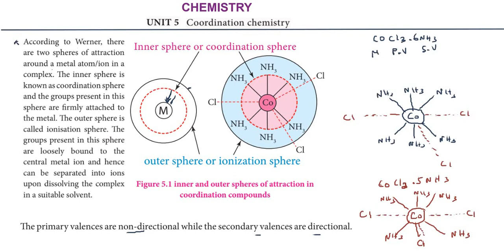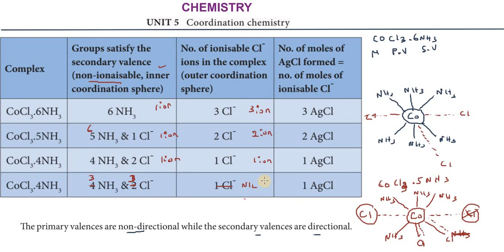Subscribe 12th_CHEMISTRY | Unit_5 | PART-2 | COORDINATION_CHEMISTRY |TNSCERT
Kindly_Subscribe_and_Share.
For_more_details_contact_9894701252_